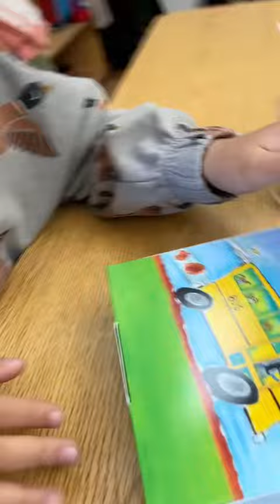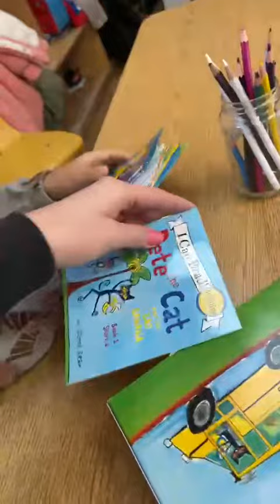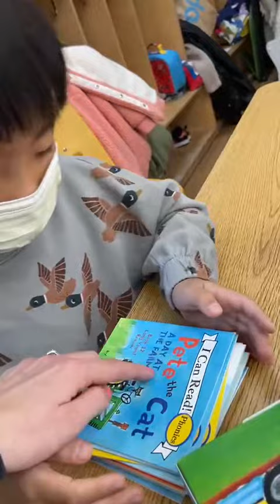2024年1月8日